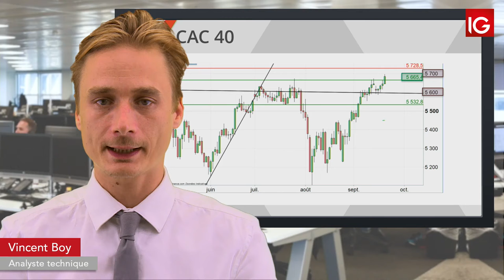Bourse -CAC, La tendance pourrait être à la baisse - IG 23.09.2019